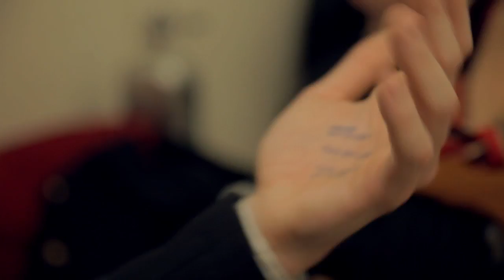Jherek Bischoff ft. Zac Pennington, Sam Mickens and The Wordless Orchestra - 'Young and Lovely'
Jherek Bischoff and the Wordless Music Orchestra featuring David Byrne, Zac Pennington, Sam Mickens, Craig Wedren, Mirah and more opened the 2012 Ecstatic Music Festival at the Kaufman Center's Merkin Hall in New York City on February 4th.

'Young and Lovely' is taken from Jherek Bischoff's album Composed (2012)

Directed by Jordan Kinley
Produced by Hannah Gregg
Camera by Brendan Burdzinski, Tyler Kohlhoff, Jordan Kinley, Hannah Gregg
Assistant Editor Steve Wyshywaniuk